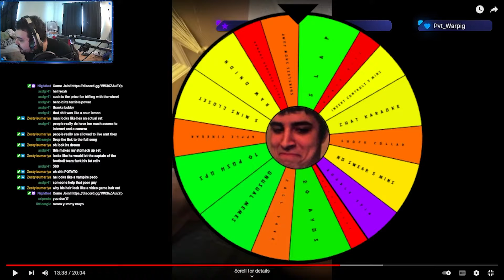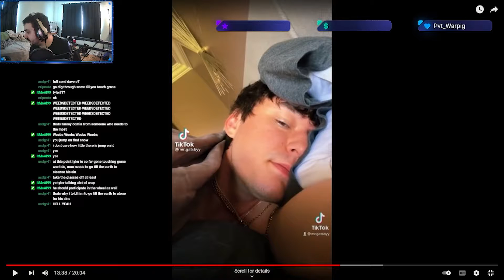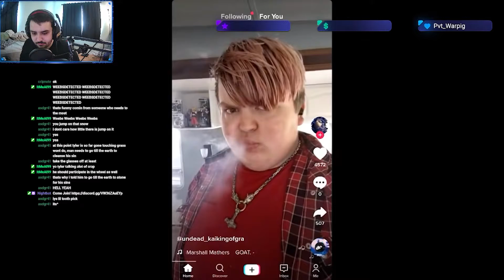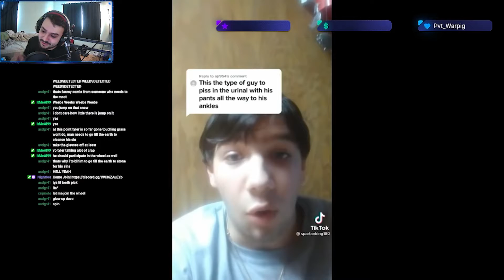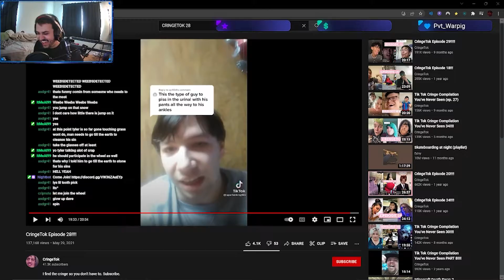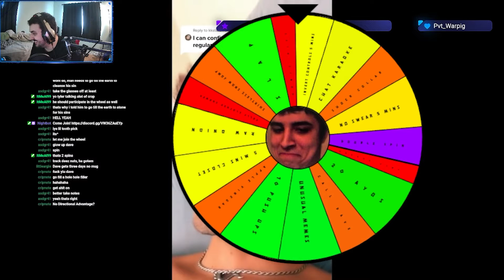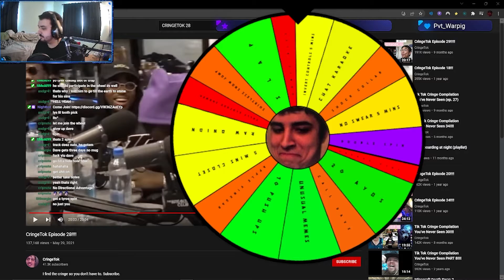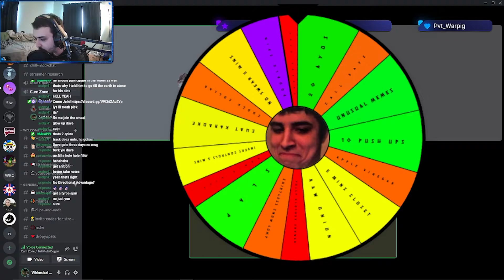Cringetok Part 2 DAVE GETS SLAPPED?!?!(Punishment Wheel)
We're still not done with a 20 minute video, the wheel will never leave.